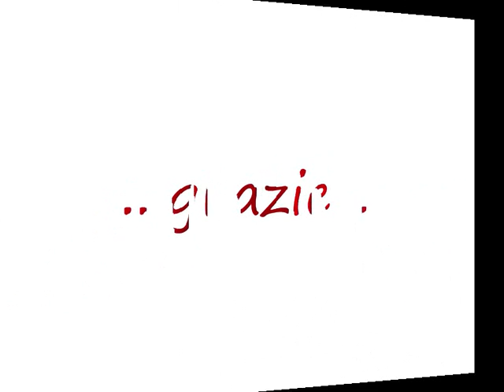Rally Coppa Città di Lucca 2009 P.S. 3 "Cune"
prova speciale numero 3 Cune.